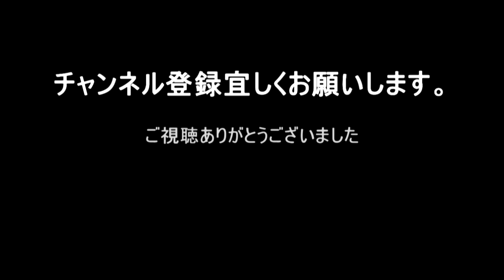2020年こんな時にあなたはどんなパラレルワールドを選択しますか？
このチャンネルは、メイクアップ、写真撮影、池端秀之（化粧師秀）のイベント＆セミナー＆講演会から趣味のアクアリウム、ハイキング、キャンプ、旅の模様まで幅広い動画をご紹介しています。今回は個人的な体験を語ったライブ配信をまとめて編集しました。（メイクの話は全くありません(笑´∀｀)）